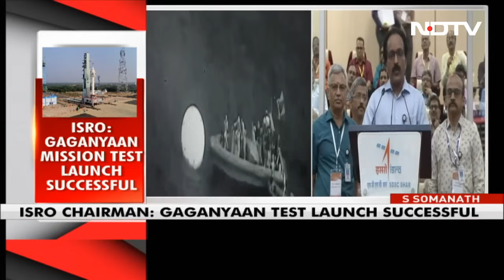Gaganyaan Test Flight Successful After Brief 'Anomaly', Crew Escape Module Touches Down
Gaganyaan Mission: ISRO's unmanned test flight for its first human spaceflight mission 'Gaganyaan' today lifted off from Sriharikota, the first landmark in India's ambitious space mission. This flight abort test was conducted to test the efficiancy of the vehicle's crew escape system, which will be used in case astronauts need to eject in case of an emergency.